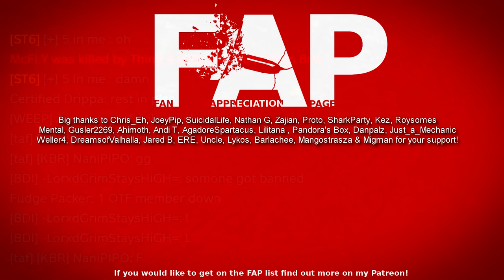DayZ Admin Makes Cheaters RAGE QUIT By RUINING Their KDR! Ep 85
Support!

Recorded on 28 DayZ Later

Feel free to join in on the fun :)

Intro 00:00
Investigating First Cheato 00:05
Chat Reactions 15:53
Investigating Second Cheato 16:14
You Can Skip This Bit 19:29
Trying To Interview Cheater  21:12
Outro 24:01

Merch!

Social Things!